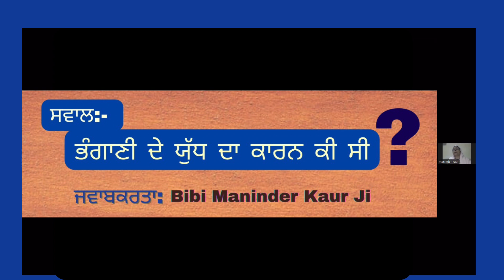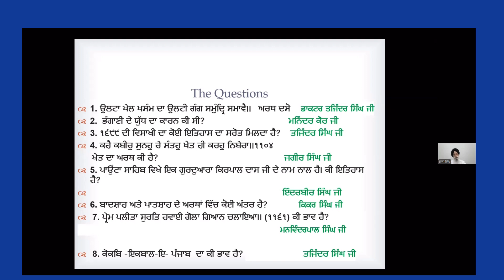1651-A, Swal Jawaab, September 23, 2024 :- SMC PANEL